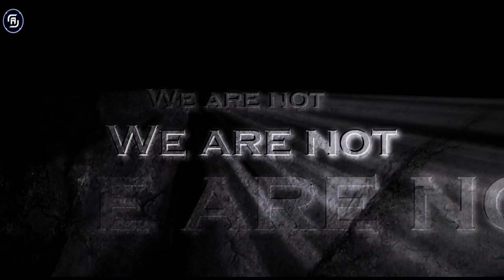New Intro PSI